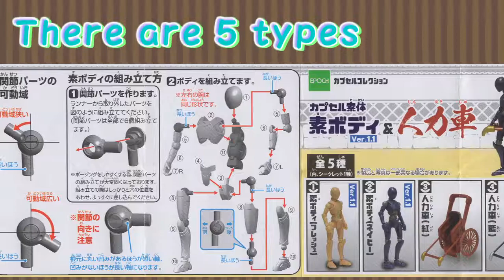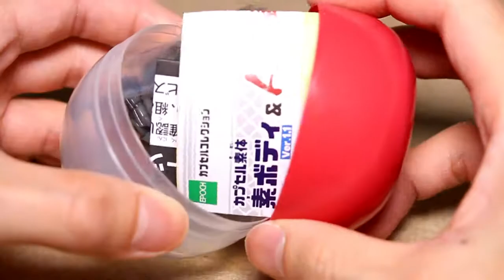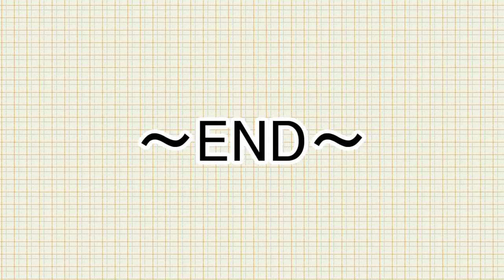【capsule toy】 Doll Body & Rickshaw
This video shows EPOCH 'capsule collection'.
You can get this figure.